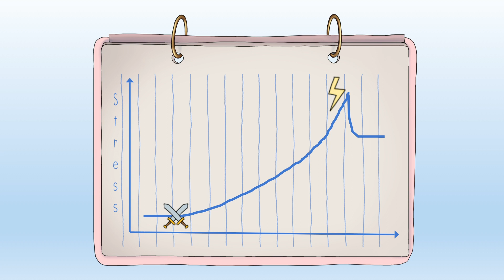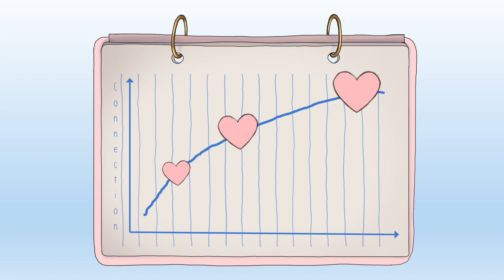AI Companions: Making Friends With Our Phones | Brie Code | TEDxMontreal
We all love to love. Yet most western art, music, film, advertising, and even apps assume that conflict and tension is what inspires us. AI CEO and former video game developer Brie Code has a vision: To create products that feel like good friendship, to help us care for each other and co-create community at scale. With her team at TRU LUV, she explores experiences of deepening care and insight--experiences that signal the beginning of an entirely new form for tech and wellness. Brie Code is the Founder and CEO of TRU LUV, a Toronto-based company that is changing our relationship with technology. TRU LUV makes AI companions. Companions are not personal assistants, apps, nor games, but a new category of human-computer interaction that feels more like friendship.
Inspired by social neuroscience, adult developmental psychology, art, game design, and AI, TRU LUV brings life to experiences that naturally create feelings of deepening calm, joy, insight, and personal development. Their model is an alternative to the gamification model of rising challenge and has broad and deep implications.
TRU LUV’s first experimental companion, SelfCare, was one of Apple's Best of 2018 Trend of the Year selections. Previous Brie was an AI lead at Ubisoft on the soft, ethereal game Child of Light and three Assassin’s Creed projects. This talk was given at a TEDx event using the TED conference format but independently organized by a local community.